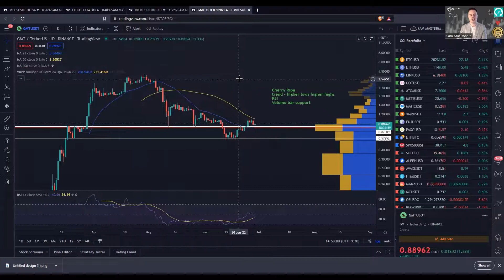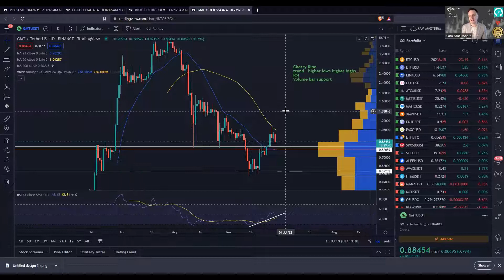THE ALTCOIN BIBLE - Ya’ll wanna see a dead body??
My favorite part of the week! We scour the charts to find any short term opportunities lurking out there, and also touch on what you should be running swiftly away from.

This week we keep an eye on METIS- it followed our analysis precisely from last week. Where to next? Is this future giant waking up to create some amazing bear market gains like it did a few months ago while BTC & ETH tanked?

Speaking of Eth tanking- if you think that chart looks bad, we’re going to show you one metaverse coin without a bottom in sight-grab a body bag for this one!

A new kid on the block STEPS-IT UP this week and looks primed to go higher. There is always an opportunity if you know where to look, stick to your simple strategies and are managing your risk properly.

If you are scratching your head like a lot of investors out there wondering if it is the time to buy crypto, or thinking “well I don’t have a strategy! I don’t know where to look or what to buy.”  Let us do the hard work for you:

July’s newsletter comes out tomorrow, we breakdown 10 cryptos you need to be watching and their optimum buy and sell zones, we give a 360 degree view of the market including on-chain data, and do a deep dive on some incredible growth opportunities. You’re going to love it!